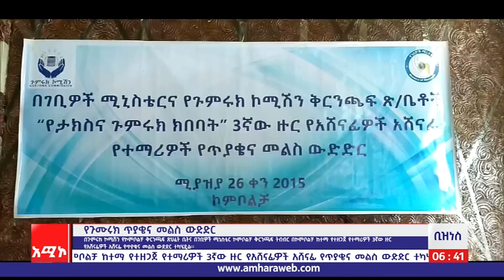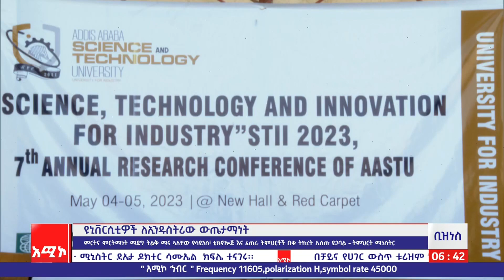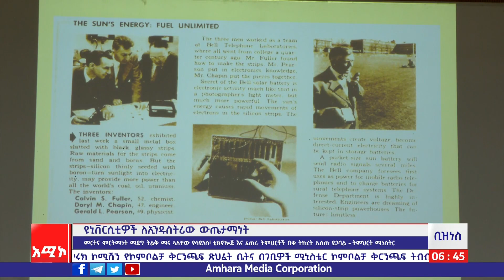ንግድና ምጣኔ ሃብት ዜና: ሚያዝያ 27/2015 ዓ.ም (አሚኮ)